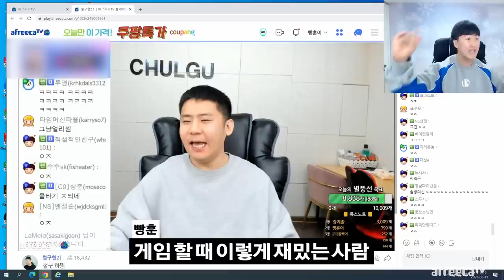세계에서 제일 매운 돈까스 20개 한번에 먹기..